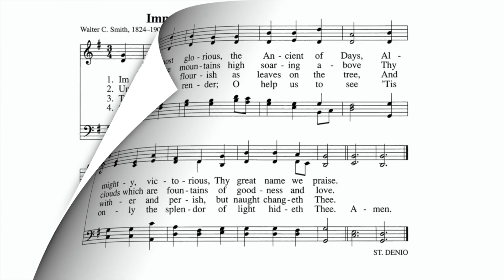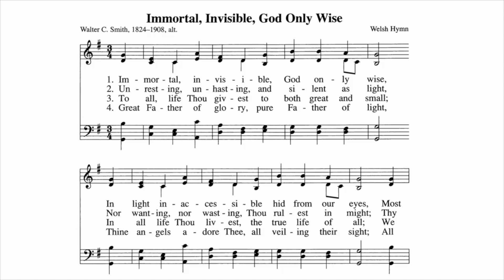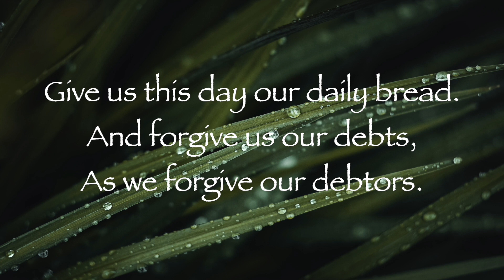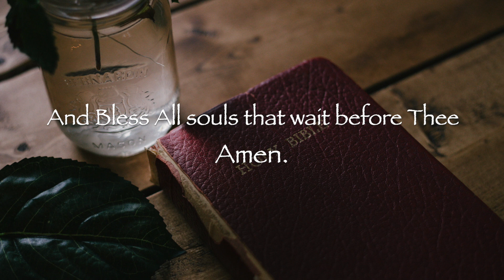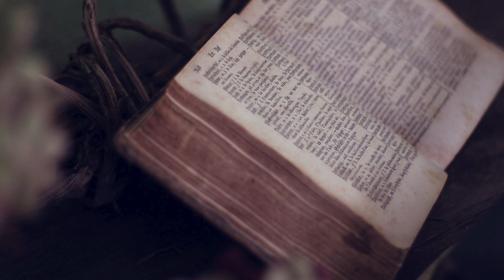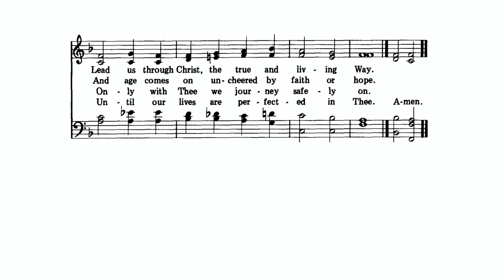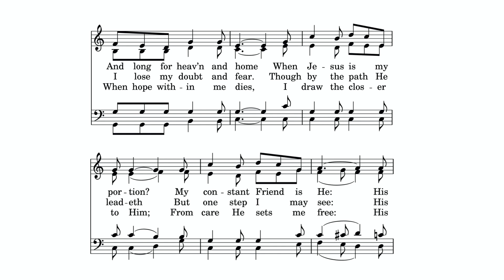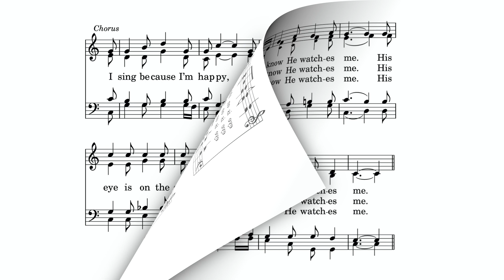Sunday Worship, July 25 2021, Colebrook Congregational Church, Colebrook, Connecticut